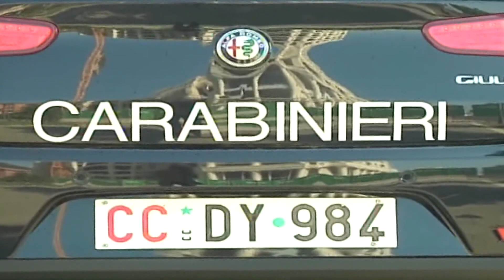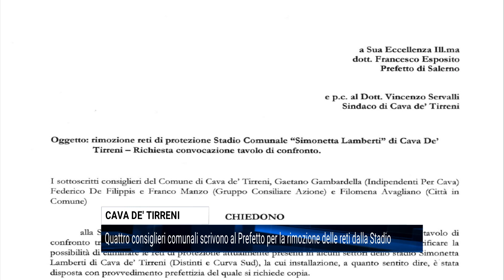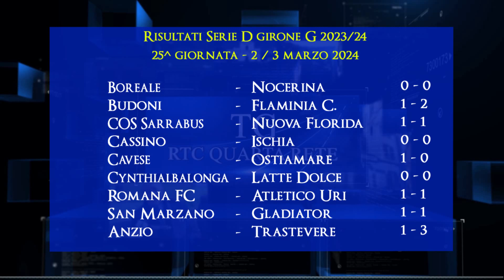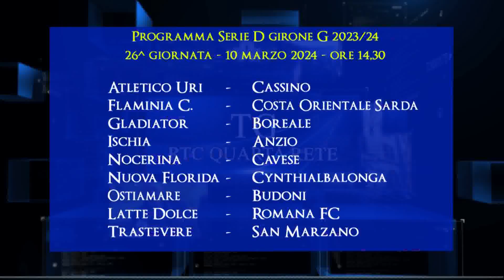Tg del 4 marzo 2024